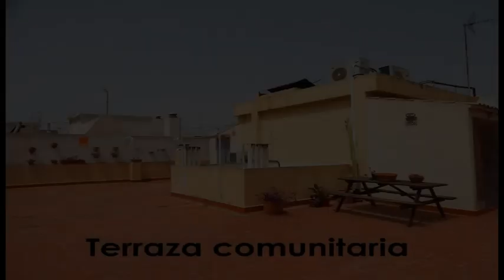Atico en centro de Alicante Ref.A2M6610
ESTUPENDO ATICO JUNTO A BENITO PEREZ GALDOS. Atico de 2 dormitorios y 2 baños con amplio salón, gran cocina y excelenta terraza de 20m2, totalmente acristalada, que le permitirá disfrutarla tanto en invierno como en verano. Tiene 87m2 + 21m2 de terraza. Con muy buenas calidades incluyendo aire acondicionado por conductos con bomba de frio y calor, acristalamiento tipo climalit, armarios empotrados forrados interiormente y una cocina equipada totalmente con mobiliario y electrodomésticos incluidos. Dispone además de plaza de garaje opcional. No pierda la ocasión de tener un ático muy cercano a la plaza de Los Luceros, Av. Alfonso X El sabio. Ven a visitarlo, no dejes que se te escape. Azulcasa, más de una decada a su servicio nos avala.